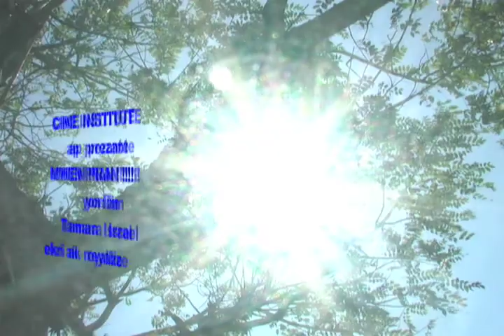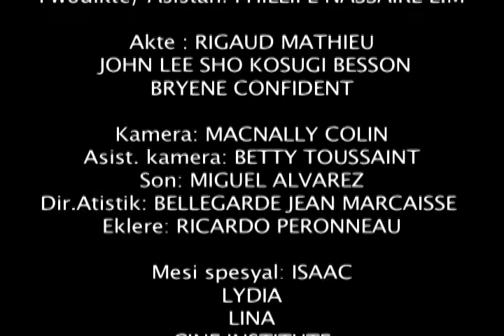Mwen Pran / On m'a eu / They got me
Exercice de 10 Gdes Film sans Dialogue de  première année d'études ( Promotion 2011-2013 )

Réalisateur : Tamara Israël
Producteur : Phillipe Nassaire